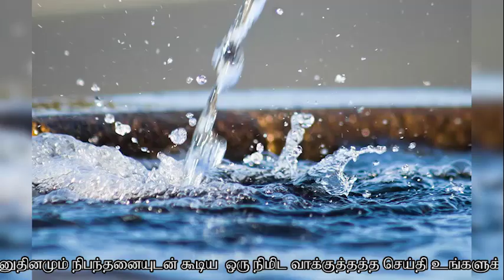மனிதா உன் தலைக்கு என்ன விலை